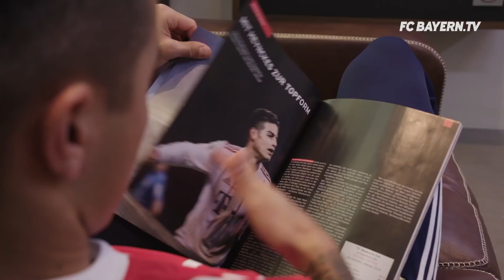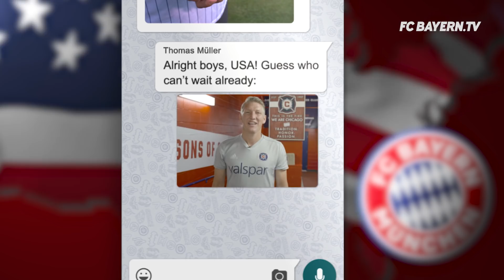FC Bayern is coming to the USA! | Audi Summer Tour 2018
FC Bayern will return to the USA again this summer!